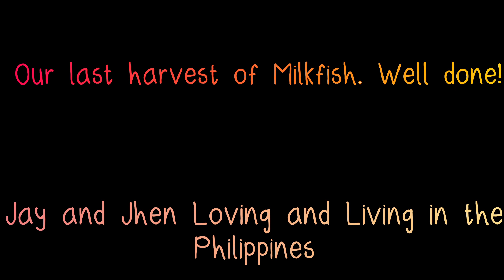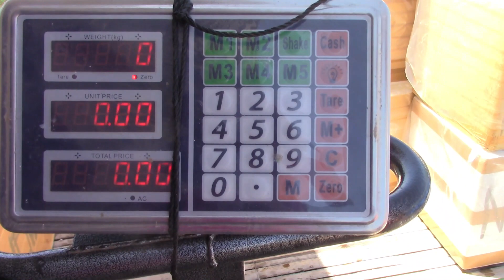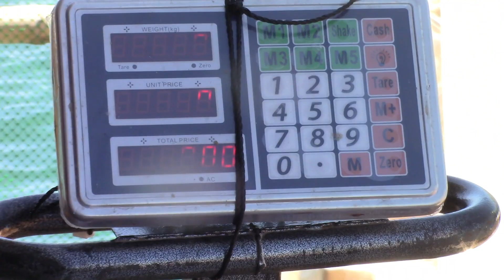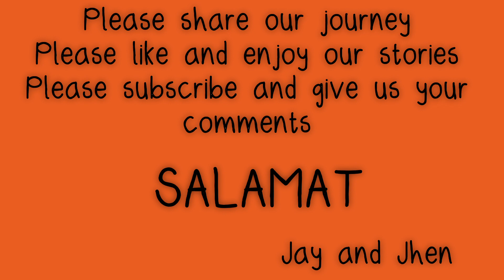Our last harvest of Milkfish. Well done!